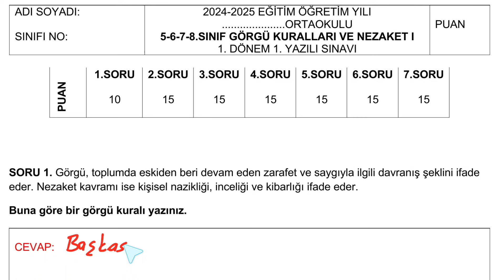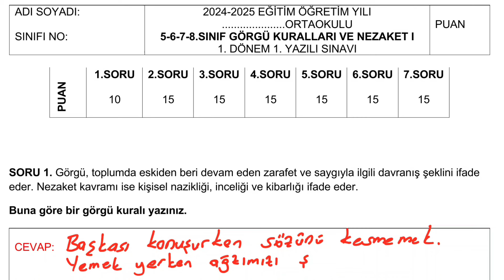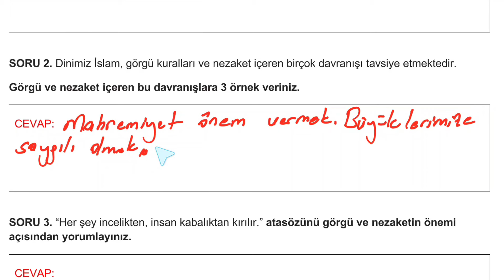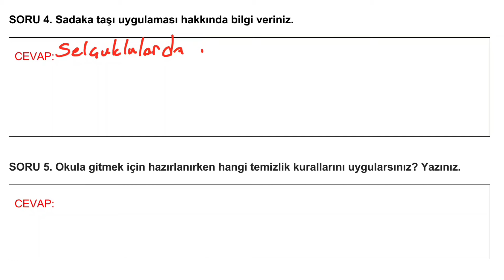5. Sınıf Görgü Kuralları ve Nezaket Dersi 1. Dönem 1. Yazılı Açık Uçlu Soruları ve Cevapları 2025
5. Sınıf Görgü Kuralları ve Nezaket Dersi 1. Dönem 1. Yazılı Açık Uçlu Soruları ve Cevapları 2025 YENİ GÜNCEL